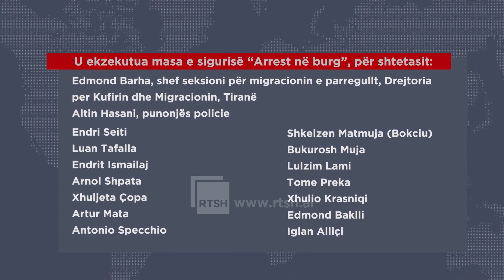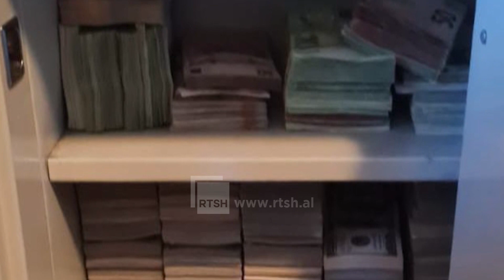Goditet grupi kriminal - Sekuestrohen 1 milionë euro, në pranga edhe policë | RTSH